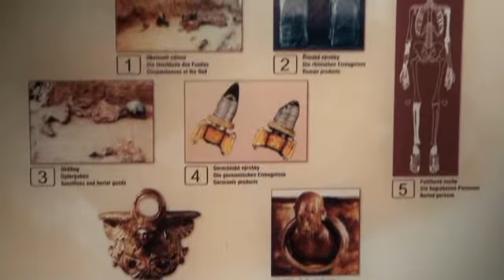MoravaE8 den Mikulov